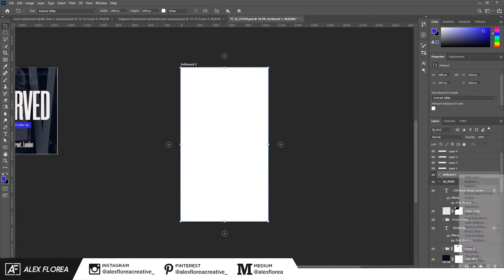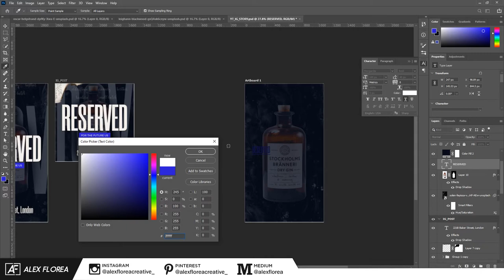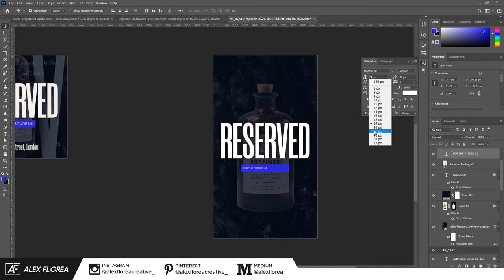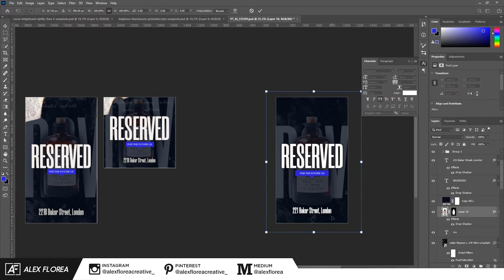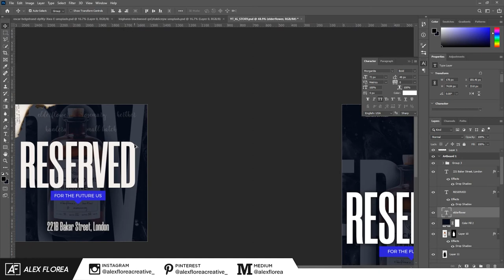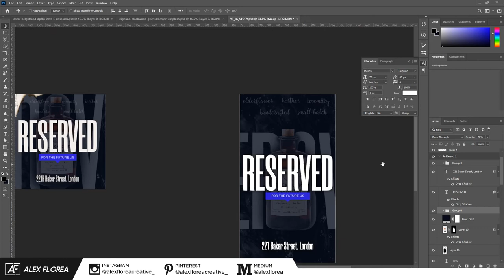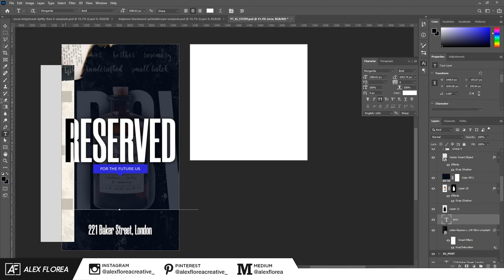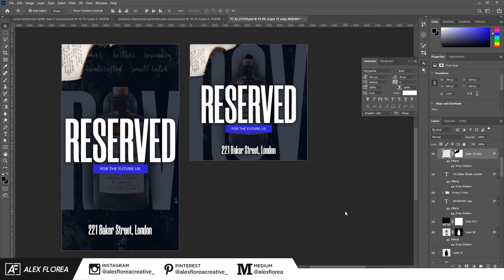How to Design a simple Instagram Story & Post Using Photoshop CC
Have a look at how to design a simple Instagram Story & Post or Ad using Photoshop CC. This is a full video from start to finish, a real-time paced video where you can see what it takes to create a simple design from scratch.

Social media design is a must-have for every content creator or graphic designer, such as myself, so making it simple to create is something that I strive to do. This channel is packed with simple social media banners such as Instagram Stories and Posts or ads, both as tutorials or as Speed Arts. These are all created with the help of Photoshop CC.

I hope to make more of these videos in the future at a better quality too, with audio too. I will also start making different designs and also tutorials on graphic design and most importantly, how to make money as a freelancer or online as a whole.

Keep Watching | Photoshop Tutorials/SpeedArts

🎵 MUSIC